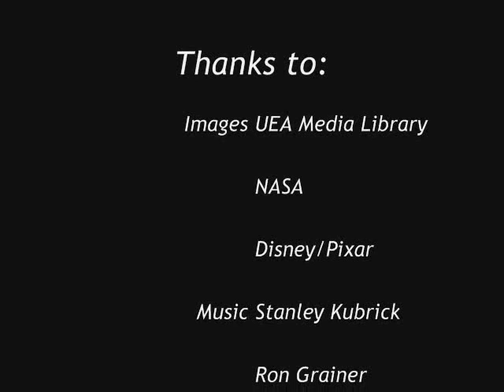Images from Space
I hope this works.. its been playing up since I did it..

This video was used as a visual aid on a Space Themed Pack holiday for 7-10yr olds